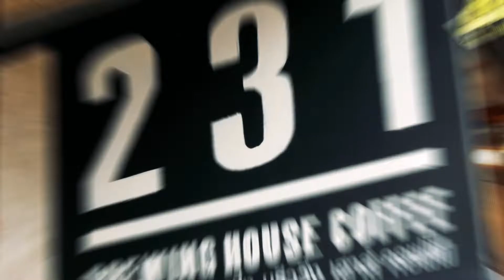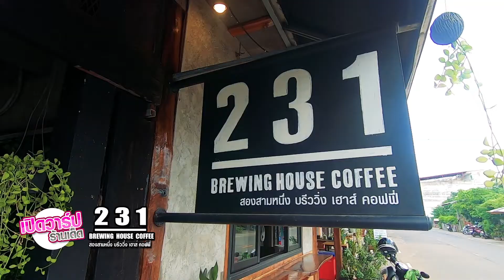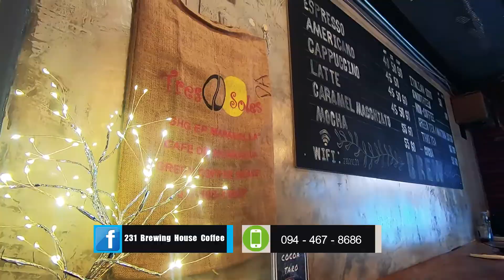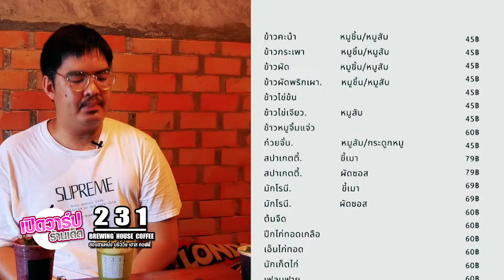เปิดวาร์ปร้านเด็ด : 231 Brewing House Coffee สองสามหนึ่ง บรีววิ่ง เฮาส์ คอฟฟี่